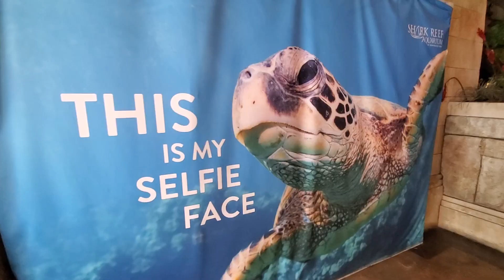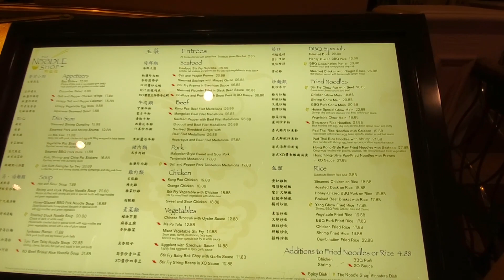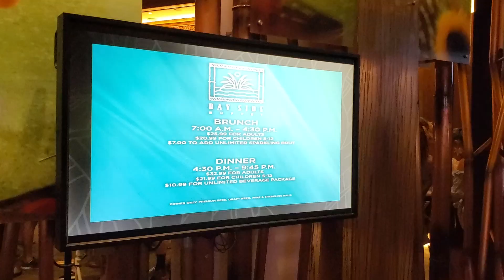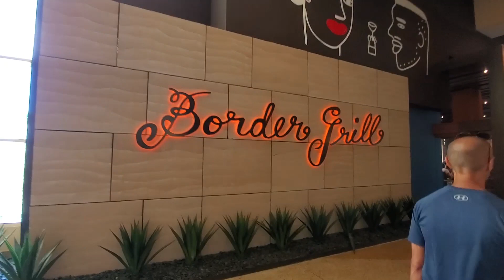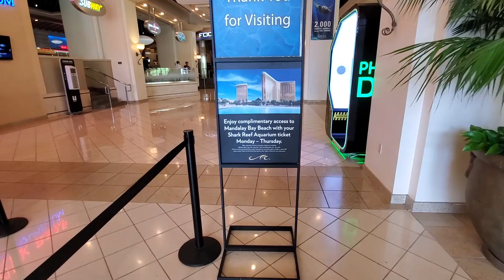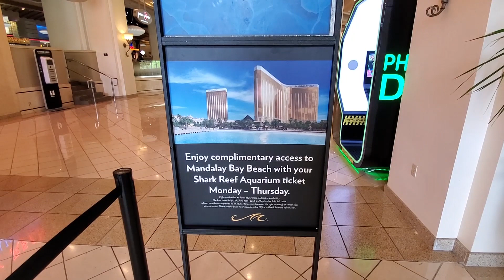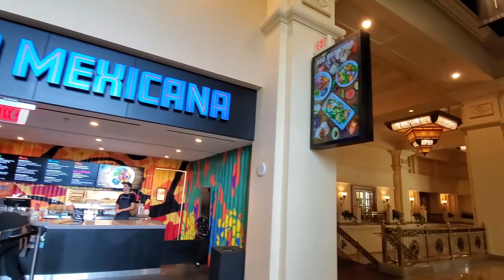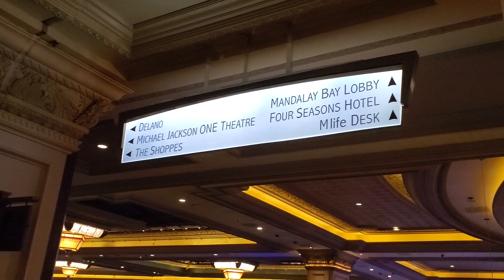Mandalay Bay Resort & Casino Walking Tour Part 1 | Check-In, Casino, Conference Centre & Shark Reef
We stayed at the Mandalay Bay Resort & Casino in early for a 5-night stay. We were in a Resort King room (floor 21 room 323) that overlooked the pool area and also had views of the airport. This video is part 1 of a 3 part walking tour of the resort. Since the resort is so large I've broken out the videos into the following:

Part 1: Check-in Area, Casino, Conference Centre, Food Court, and Shark Reef Aquarium

Part 2: Michael Jackson One Theatre Area, the Mandalay Bay Shops, and Tram Station

Part 3: Lower Level of Mandalay Bay Resort, Pools & Beach Area

And if you're looking for free things to do in Las Vegas, check out my 11 Free Things to Do in Las Vegas video

Fast Facts
• Grand opening: March 2, 1999
• Total Ground Floor Area: 9,323,615 Square Feet
• Mandalay Bay is operated by MGM Resorts International (NYSE: MGM)
• 3,209 rooms, including 436 suites
• Delano Las Vegas, a separate all-suite tower adjacent to Mandalay Bay, opened September 2014 and offers 1,117 suites
• Four Seasons Hotel manages an additional recently remodeled 424 rooms in Mandalay Bay’s main hotel tower featuring a separate entrance and lobby, two restaurants, spa and private swimming pool;
• Total rooms and suites on campus including Delano Las Vegas and Four Seasons: 4,752
• Mandalay Bay: AAA Four Diamond Award winner (2000 – 2017)
• 5 Keys (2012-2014) – Green Key Meetings Rating Program – determines the sustainability of a venue by using a comprehensive assessment within six areas: Core Areas, Communication, Activities, People, Exhibitions and Audio/Visual (scale of 1 to 5 Keys, 5 Keys is highest designation)
• 5 Keys (2010) – Green Key Eco-Rating Program – the foremost “green” ranking, certification and audit program in North America evaluating sustainable hotel operations (scale of 1 to 5 Keys, 5 Keys is highest designation)
• More than 135,000 square feet of gaming featuring:
 Race & Sports Book
 Poker Room
• Set amidst lush tropical landscaping, Mandalay Bay Beach offers hotel guests a wave pool, lazy river and real sand. Moorea Beach Club caters to guests 21 and older and offers an upscale, “toptional” pool experience
• Three spas: Spa Mandalay, BATHHOUSE Spa and The Spa at Four Seasons feature a wide array of culturally inspired world treatments and services
• Three wedding chapels, capable of accommodating 50 to 100 guests, feature a sophisticated, contemporary design
• Mandalay Bay Convention Center is the fifth largest in North America with more than two million square feet of meeting and exhibit space including the recently added 350,000 square feet of exhibit space that debuted in January 2016
• Complimentary tram transports guests between Mandalay Bay, Luxor and Excalibur, Sunday – Wednesday, 9 a.m. – 12:30 am; Thursday – Saturday, 9 a.m. – 2:30 a.m.